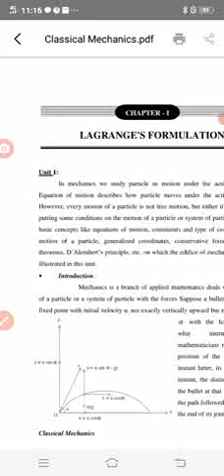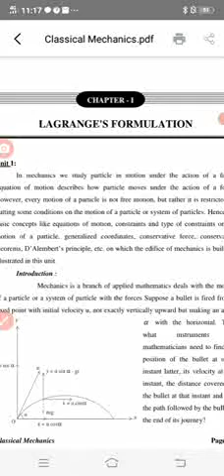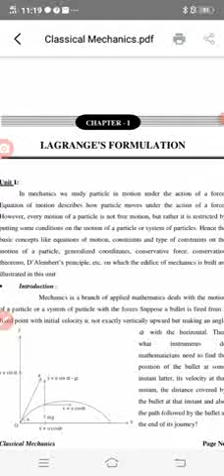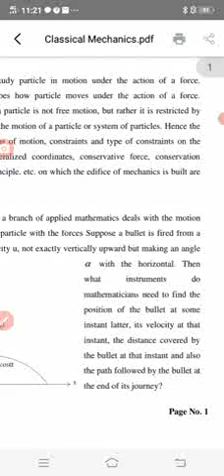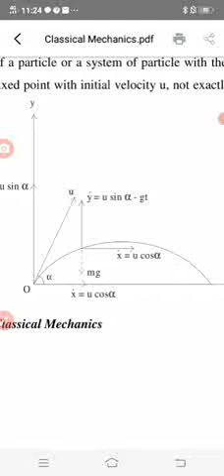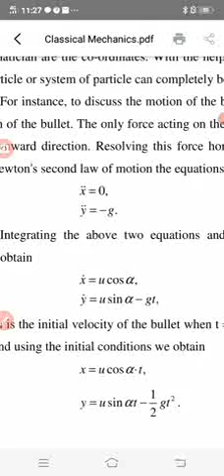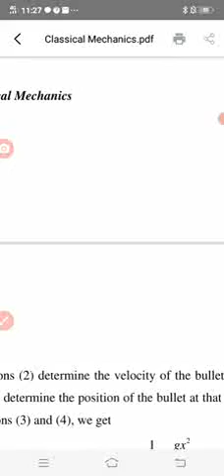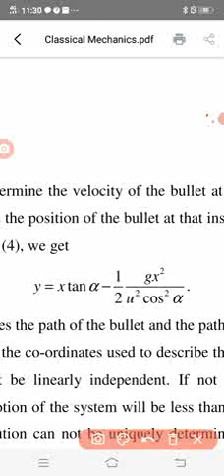Lectures on Classical Mechanics MSc1 Sem1 unit 1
Rivision